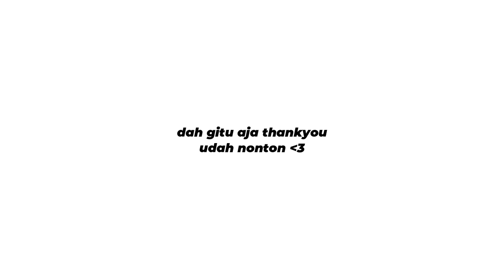AKHIRNYA ADA ANIME SHOTA BARU!!! - Membahas Hanime Baru Yang Bakalan Keluar di Bulan Februari 2023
Bruakakakak